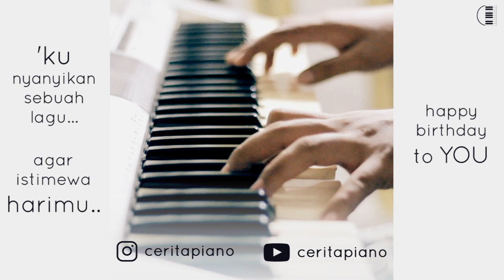happy birthday | ceritapiano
Ten2Five - Happy Birthday
(piano cover) by rusdi

'Ku nyanyikan sebuah lagu
Agar istimewa harimu...